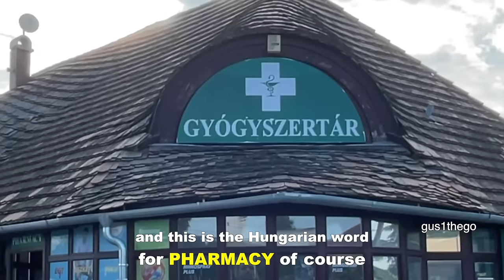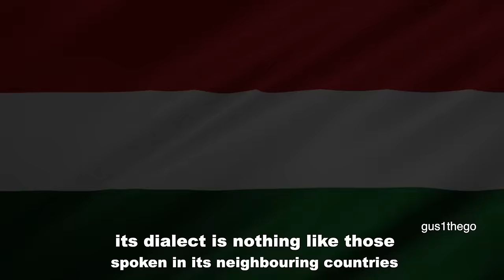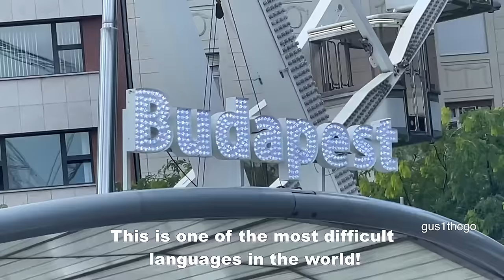The HARDEST Language in The World? (Hungarian)